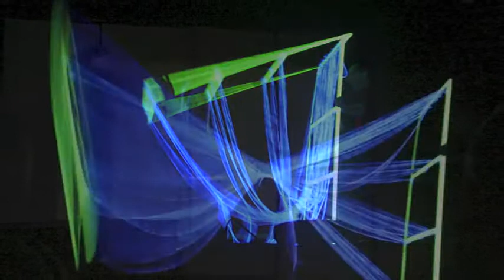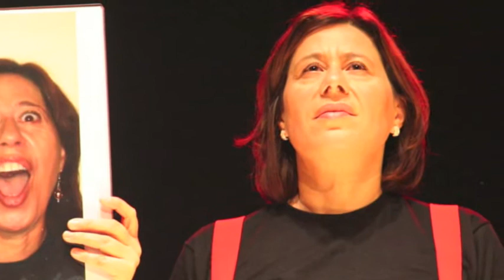Spettacolo ZOOM teatro S.giulia Brescia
Ombre e corpi si svelano piano si intravedono danzare nello spazio o muoversi come automi mostrando di volta in volta il particolare, ciò che ci distingue. Gesti e movimenti, armonici o dissonanti lasciano intravedere un'innegabile individualità. Personalità acute emergono in ciò che ci accomuna. Solo verso la fine il corpo si palesa nella sua interezza pur lasciando ancora qualcosa da scoprire. La conoscenza dell'altro è una continua ricerca, una sorpresa che stupisce chi riesce ad andare oltre...
uno ZOOM sul micro che diventa macro e può essere visto per quello che è .forse